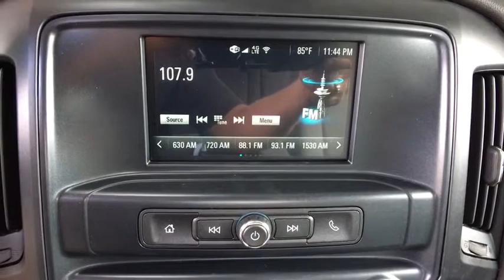2019 GMC Sierra 2500HD Ft. Collins, Brighton, Denver, Commerce City, Westminster, CO G190554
2019 GMC Sierra 2500HD  - Stock#: G190554 - VIN#: 1GT12NEY8KF268806

4 Wheel Drive!!!4X4!!!4WD.. Lower price! Was $55,600 NOW $54,035* Priced below MSRP!!!  Why pay more for less... Optional equipment includes: Engine: Duramax 6.6L Turbo-Diesel V8, Sierra Convenience Package, Trailering Equipment, Snow Plow Prep Package, Power-Adjustable Black Heated Outside Mirrors, Trailer Brake Controller, Tires: LT265/70R17E AT BW, OnStar & GMC Connected Services Capable, Underbody Shield, 220 Amps Alternator...CONTACT OUR INTERNET SALES TEAM TODAY! ONLY AT TRANSWEST BUICK GMC - YOUR GMC Sierra 2500HD DEALER OF DENVER! STOP BY AT I-76 & 96TH AVE! All prices exclude tax,tags,title. Prices include dealer and handling fee of $495
Engine: Duramax 6.6L Turbo-Diesel V8, Sierra Convenience Package, Trailering Equipment, Snow Plow Prep Package, Power-Adjustable Black Heated Outside Mirrors, Trailer Brake Controller, Tires: LT265/70R17E AT BW, OnStar & GMC Connected Services Capable, Underbody Shield, 220 Amps Alternator, Engine Block Heater, Camper & 5th Wheel Trailer Wiring Provisions, Provision for Cab Roof-Mounted Lamp/Beacon, 4 Doors, 4-wheel ABS brakes, 4WD Type - Part-time, 6 liter V8 engine, Air conditioning, Automatic Transmission, Bed Length - 78.9 ', Bluetooth, Clock - In-radio display, Cruise control, Daytime running lights, Dusk sensing headlights, Engine hour meter, Four-wheel drive, Front seat type - Split-bench, Head airbags - Curtain 1st and 2nd row, Intermittent window wipers, Limited slip differential - Mechanical, Overhead console - Mini, Passenger Airbag, Pickup Bed Type - Regular, Power door locks, Power steering, Power windows with 4 one-touch, Split-bench rear seats, Stability control - With Anti-Roll, Tachometer, Tilt steering wheel, Tire pressure monitoring system, Traction control - ABS and driveline, Transmission hill holder, Trip computer, Video Monitor Location - Front, Xenon headlights